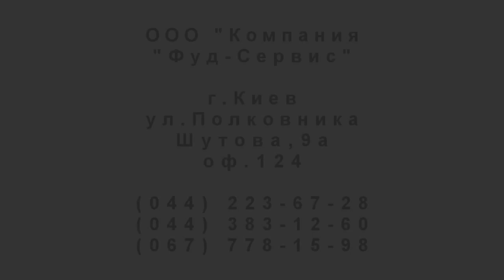Фигурная сахарная вата на доработаном аппарате УСВ-1М Том и Джери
Фигурная сахарная вата - это оригинальный вариант исполнения и реализации всем известного продукта. Подробное описание и отзывы об аппаратах, которые способны творить такое "сладкое чудо" можно посмотреть на сайте Компании Фуд-Сервис

С осени 2016г аппарат УСВ-1М полностю снят с производства,  разработан и запущен в производство новій аппарат УСВ-5 Пони.